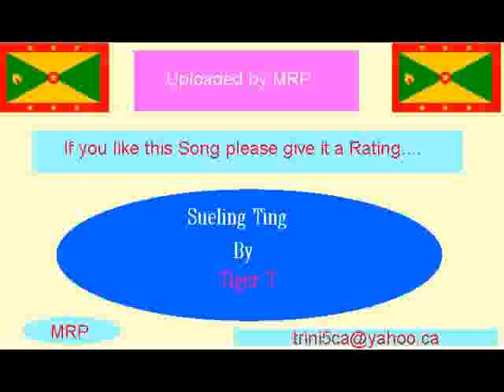Grenada Soca 2009 Sueling Ting By Tiger T